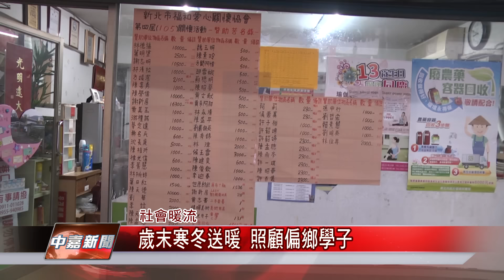1041228【中嘉新聞】歲末寒冬送暖 照顧偏鄉學子